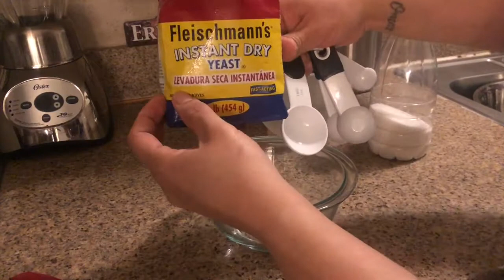Roles de Frambuesa | Raspberry Rolls